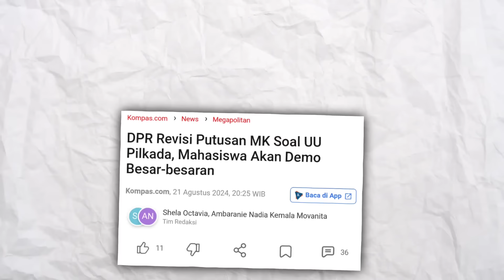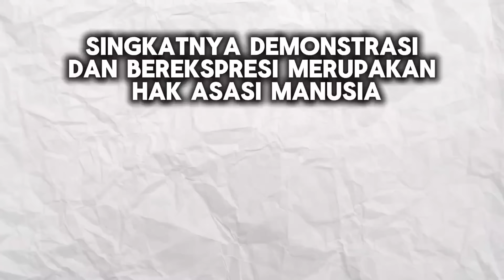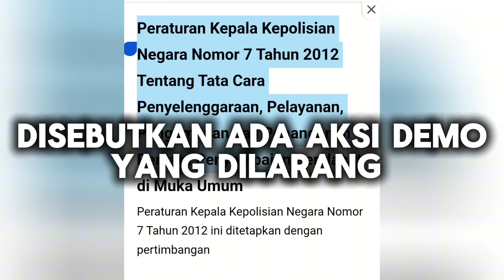Peringatan Darurat Indonesia Sudah Parah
di video ini gw hanya membicarakan tentang peringatan darurat yang lagi viral sekarang

intinya memang kalau ada yang nge-share ini jangan kita cemooh, lagipula perilaku tersebut juga dilindungi undang undang

sebagai masyarakat kita memang diberi kehendak untuk berekspresi dan ini termasuk ke hak asasi manusia

jadi janganlah kita saling merendahkan